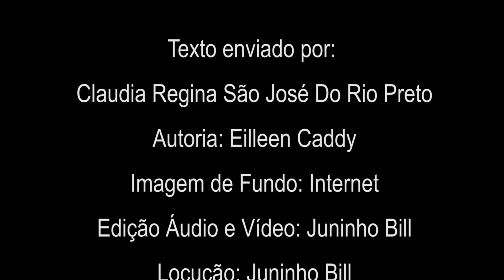ATITUDES E CONSEQUÊNCIAS! (Terça Feira dia 25-08-20)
ATITUDES E CONSEQUÊNCIAS!
A mudança é algo necessário em alguns momentos. Por vezes, certas coisas simplesmente deixam de fazer sentido em nossas vidas e o melhor é procurarmos novos caminhos para nós mesmos. Temos de aprender que existe um tempo certo para tudo, até mesmo para deixarmos que o que já não nos faz falta fique para trás.
Texto enviado por: Claudia Regina São José Do Rio Preto
Autoria: Eilleen Caddy
Imagem de Fundo: Internet
Edição Áudio e Vídeo: Juninho Bill
Locução: Juninho Bill